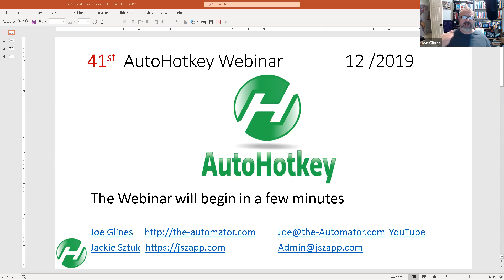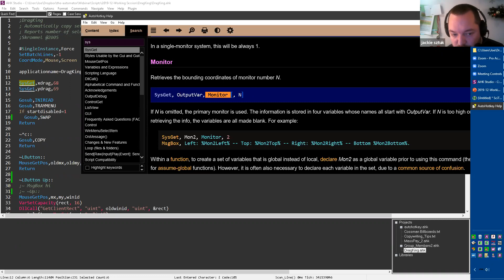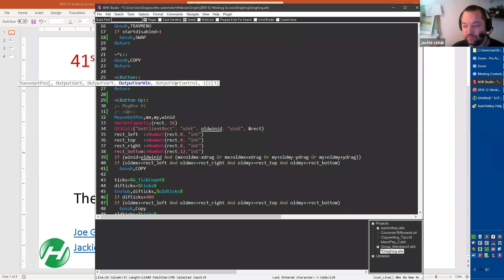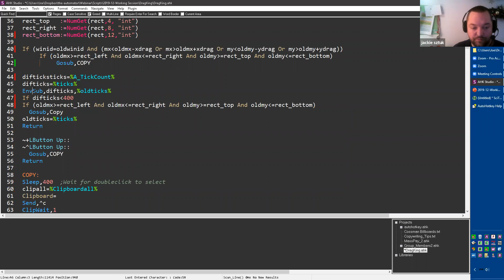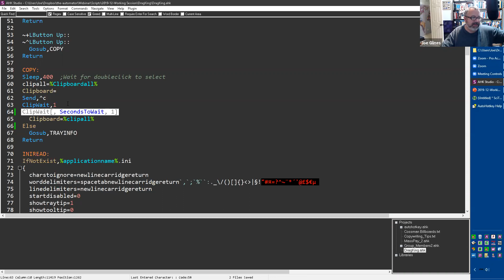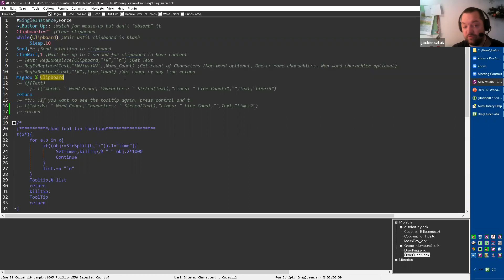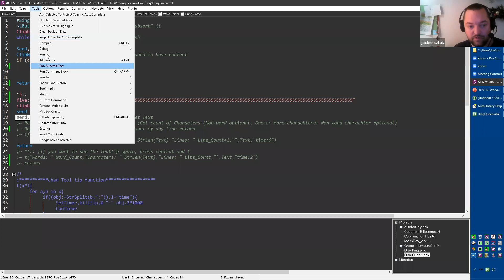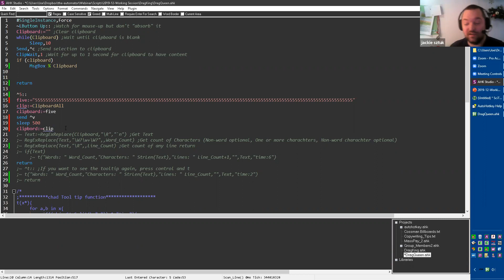AutoHotkey Webinar 12/2019 Hour 1- Working Session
This was another working session.   In this one we walk through a script that was obtained from Skrommel's 1-hour software